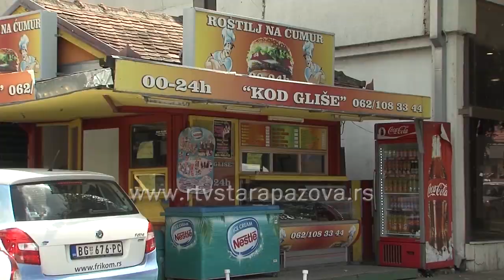Radno vreme ugostiteljskih objekata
Na osnovu Odluke Skupštine Opštine Stara Pazova  o radnom vremenu ugostiteljskih objekata, ugostiteljski objekti koji pružaju usluge smeštaja, mogu da rade svakog dana neprekidno 24 sata, a ugostiteljski objekti koji pružaju usluge ishrane i pića, unutar zona stanovanja mogu da rade radnim danima od 6 do 24 časa.  Petkom, subotom i u dane državnih i verskih praznika, kada je sledeći dan neradni, od 6 sati tekućeg dana, do 1 sat posle ponoći. Ove izmene odluke o radnom vremenu odnose i na noćne barove i objekte brze hrane.